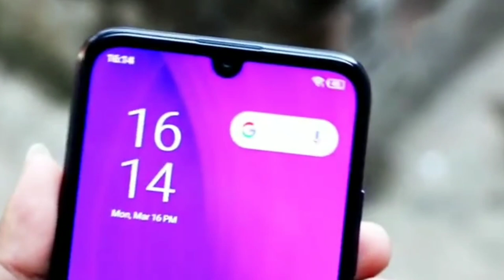iTel vision 1 vs iTel s15 pro | gaming test, camera test, performance test in bengali .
Aj ami kotha boleche ei video te ITEL VISION 1 VS ITEL S15 pro er bapare . kon mobile ta apnar jonno valo hobe and konta apnar newa uchit sei sokol bisoi e ei video te alochona kore che ...

camera - 8mp+0.8mp
selfie- 5 mp
battery -4000mAh
prosesor- UNISOC
body- plastic

ITEL S15 pro
camera-8mp+5mp+0.8mp
selfie- 16 mp
battery-3000mAh
prosesor-UNISOC 1.3g
body- plastic

about- TWIN TECHNICAL is a YouTube channel where you Found all types of Technical videos ..

in this video some clip are from TECHNICAL OMOR   and he give us permission to use his clips .